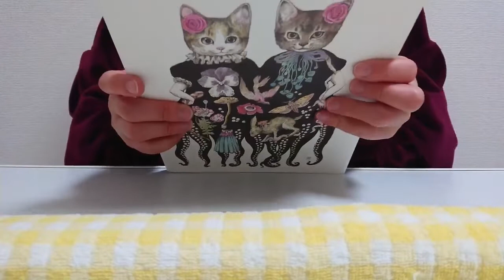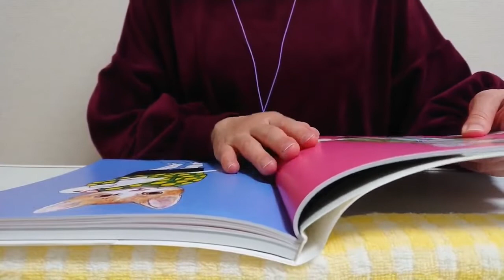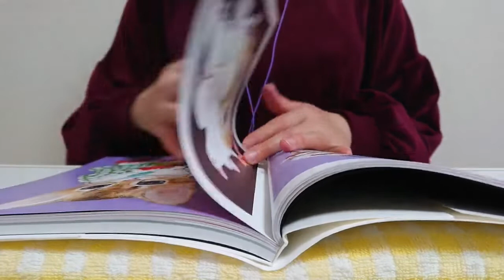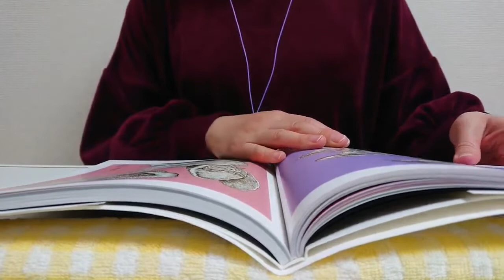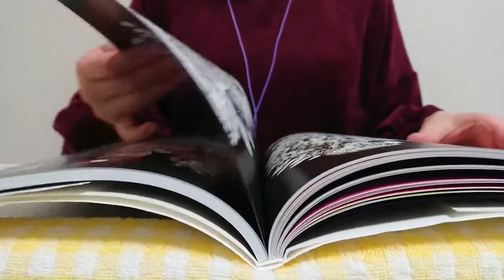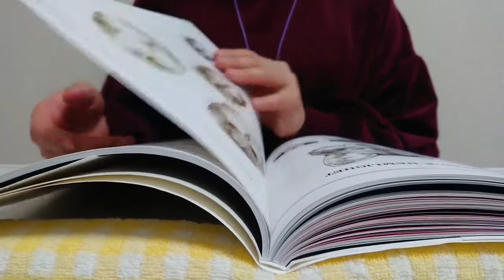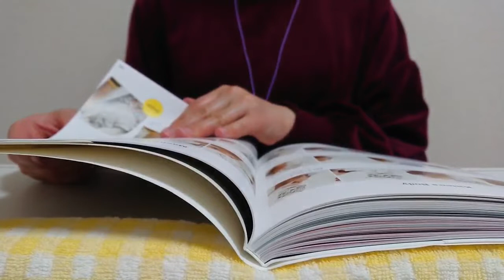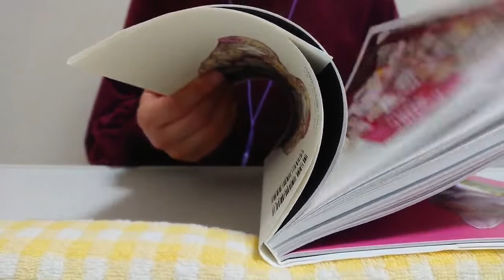【ASMR】【囁き声】本のページをめくる音。画集をめくる。分厚めの紙をゆっくりめくる。睡眠、作業用。音フェチ。The sound of turning the pages of a book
第132回、パグエです。分厚めの紙です。

ヒグチユウコさんの画集です。
（ヒグチユウコ作品集）
内容はあえて見えないようにしています。
お気に入りのページだけ紹介しますね♡

ZOWA（音フェチ、ASMR好きのためのアプリ）では先行公開をしています！